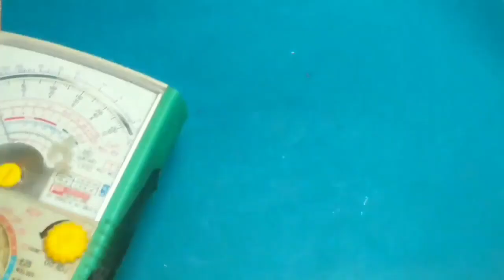How to make a successful 1000mA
Welcome to this video, I explain to you about: How to make a successful 1000mA
I made this video to share knowledge with the public around the world
Will gain better knowledge and mental growth
👉🏿Video link
batteries👉🏿 battery👉🏿  energy storage systems👉🏿 energy storage 👉🏿energy storage solutions
20energy storage technologies 👉🏿nickel hydrogen battery 👉🏿undecided with matt ferrell 👉🏿Free Energy
free electricity👉🏿 how to make👉🏿 easy recycling techniques👉🏿 DIY plastic can projects
Ideas From Plastic Cans#100
-Easy    (how to make world simplest soldering iron) with batteries and transistor
-Easy way( 5v to 30v 5v to 45V.DC) Automatic Transistor Operation Wireless Control System (Part 6)